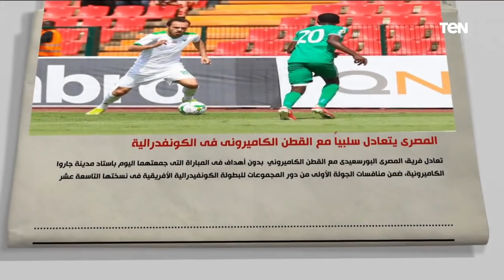البريمو | الأهلي يفاوض مساعد فايلر وعرض إيطالي لفتوح .. أهم أخبار الكرة المصرية في البريمو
البريمو - حلقة الأحد 13 فبراير 2022، والتي تناول خلالها الكابتن محمد فاروق عدد من أخبار الكرة المصرية، منها مفاوضة الأهلي مع مساعد فايلر، والعرض الإيطالي لأحمد فتوح، و لقاء مع نجوم الكرة المصرية الكابتن رمضان السيد، نجم النادي الأهلي السابق، والكابتن حسام غويبة، نجم نادي المصري البورسعيدي، مع الكابتن محمد فاروق، ببرنامج البريمو، والحديث حول فوز الأهلي ببرونزية مونديال الأندية، واستعدادات المنتخب لمواجهتي السنغال.